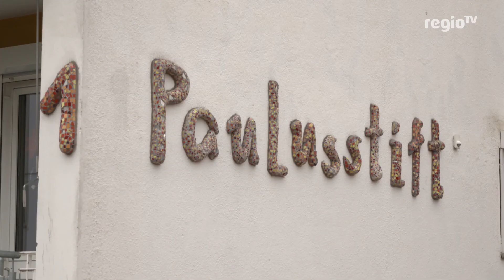Vermisster Junge wieder aufgetaucht I 23.01.2018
Entwarnung im Fall des vermissten Lucas aus Stuttgart Bad Cannstatt. Heute früh ist der Grundschüler wieder wohlbehalten aufgetaucht - in seiner ehemaligen KiTa.